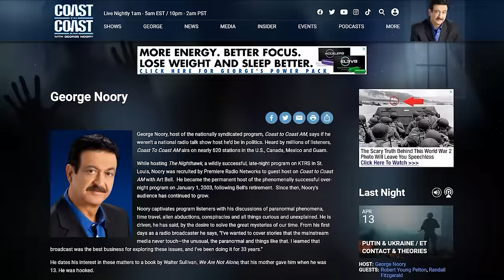From Encounters to Telepathic Bonds: Inside the Sasquatch Clan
@COASTTOCOASTAMOFFICIAL Thom "Cat" Cantrall, a prominent figure in Sasquatch research, shares encounters dating back decades and discusses recent experiences, including observing the birth of Bigfoot twins. He describes interactions with Sasquatch, culminating in telepathic invitations to witness significant events within their clan, shaping current perspectives on these creatures.
00:00: Introduction to a Sasquatch Journey
01:55: Paving the Path to Sasquatch Discovery
06:49: Exploring Sasquatch Territory in the Wilderness
11:10: Loggers and Sasquatch Sightings"
11:34: Documenting Sasquatch Sightings"
21:10: In the Presence of Giants: Personal Encounters with Sasquatch

To learn more about featured guest speakers on this show please